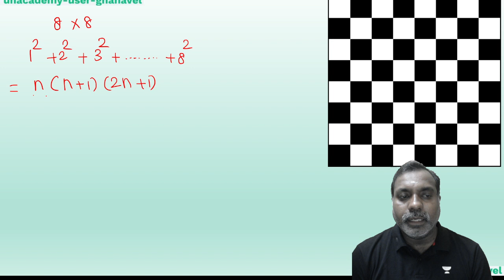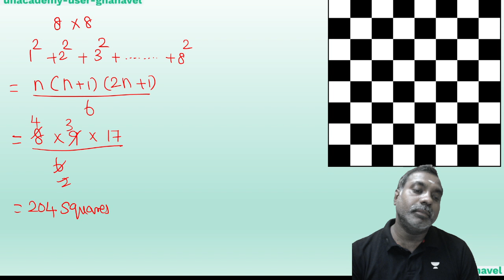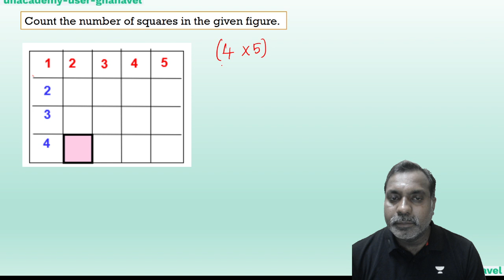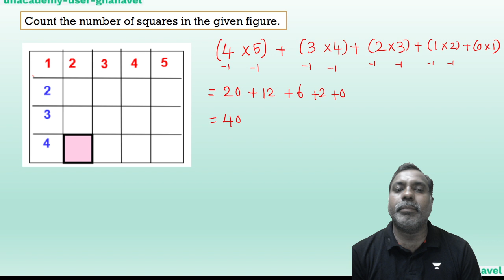சதுரங்க வேட்டை | Shortcuts to Count Squares in a chessboard | Gnanavel N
Now you can buy the plus subscription of the TNPSC and TNPSC Group 4 and VAO upto 10% offer

Hurry now!